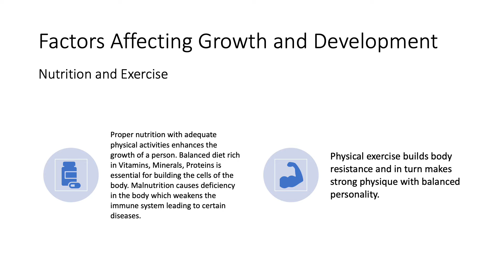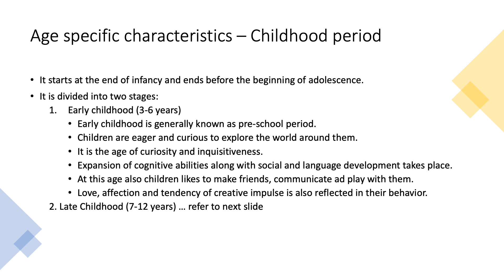Growth and Development v6 Dr Aparna Shukla